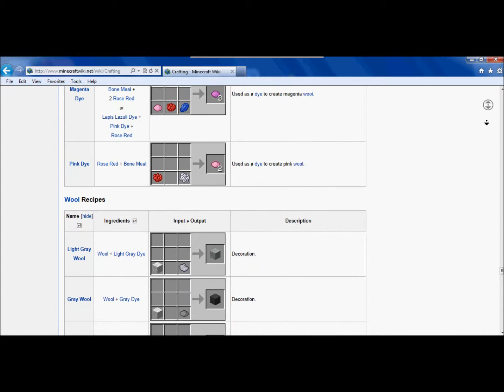Minecraft: block recipes part 3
this video shows you how to create many differnt items on minecraft!!!
Mojak16